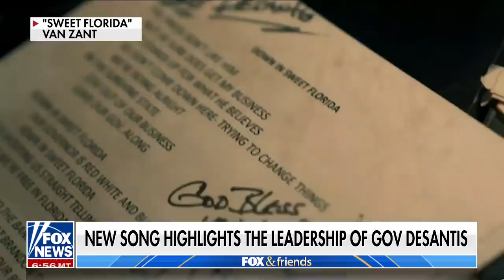Florida Gov. DeSantis gets exclusive song dedication by Van Zant brothers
Johnny Van Zant, lead vocalist of Lynyrd Skynyrd, and his brother Donnie Van Zant join Gov. Ron DeSantis on ‘Fox & Friends’ to discuss the song ‘Sweet Florida.’